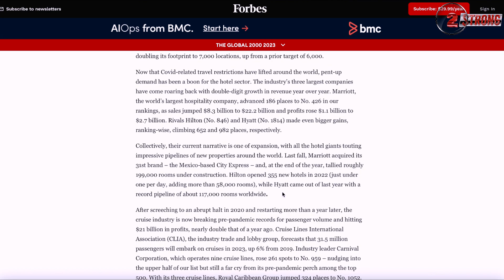You Will Be Shocked To Know The Difference Between McDonald's Fries & a Pack of Cigarettes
McDonald's fries are more toxic than multiple packs of cigarettes. So, with a sense of urgency and a commitment to clarity, we present to you "The Hidden Toxins: Unmasking The Truth Behind Your Fast Food Favorites," an investigative journey into the substances that enter our bodies under the guise of quick and easy meals.

We ask a provocative question: Would you knowingly feed your child something harmful? For most, the answer is a resounding no. Yet, what happens when the danger is cloaked in the familiar branding of trusted food giants and served with a side of convenience?

This video examines the unsettling reality of acrylamide, a chemical found in cigarette smoke and, as studies suggest, in alarmingly high levels in a staple of the fast-food menu: the french fry. But it's not just about the fries; it's about a broader, more systemic issue that allows these practices to persist.

Bill Gates, known for his vast farmland holdings supplying potatoes to none other than McDonald's, becomes a focal point of our discussion. We delve into reports claiming the toxicity levels of these potatoes are so high that farmers themselves must wait for them to "cool off" before handling.

Yet, these same potatoes end up as fries on trays and in the hands of our children. We present a startling comparison: a single order of fast-food fries may contain more acrylamide than an entire pack of cigarettes. What does this say about the food industry, regulation, and the value placed on public health?

This isn't merely a health advisory; it's a wake-up call to re-examine the food industry's influence on our health and the lengths to which they'll go to protect their interests over ours. We're not just consumers; we're a community that deserves transparency and truth.

Join us as we dissect this complex issue, uncover the layers of deception, and empower you with knowledge. It's time to take control back from the giants who've made fortunes at the expense of our health.

Your health and the health of your loved ones could depend on the choices you make today. Let's make those choices informed ones.